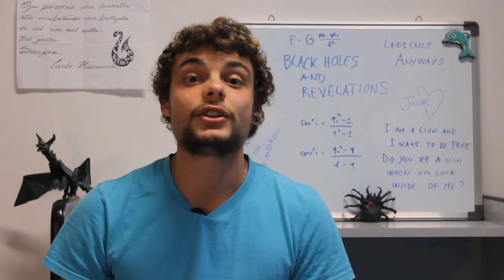Black Holes & Revelations #02 - La prima vera difficoltà | ilReLeone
Sono stato per 19 anni della mia vita un grandissimo fifone: anche il più piccolo dolore (come quello di un ago da prelievo) mi terrorizzava. Poi mi sono ammalato e ho scoperto che il dolore fisico è l’ultimo dei problemi da affrontare. Ecco la mia prima vera difficoltà.

Questa volta saranno due i fortunati ad avere in regalo una gru origami: una persona verrà estratta tra tutti coloro che condivideranno il video e l’altra tra tutti coloro che mi daranno un loro parere commentando! ASSEGNATI#